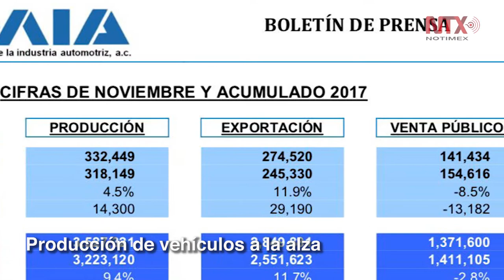Corte informativo 08 - 02 - 2018